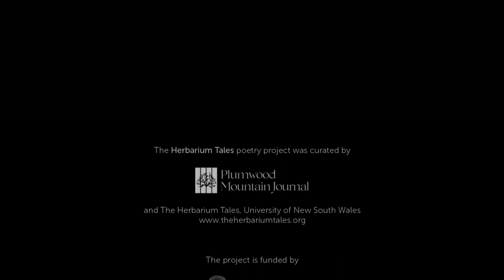An Illumines-cant Transmogrification of Being: Encountering the Ghost Gum - Samuel Wagan Watson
Samuel Wagan Watson was the 2019 recipient of the Patrick White Literature Prize. Coming from a Wunjaburra/Germanic ancestry, his entire process is a meshing of cultures and mediums to achieve his artistic outcomes.

The Herbarium Tales poetry project was curated by Amanda Lucas-Frith, Plumwood Mountain Journal and Prudence Gibson, project director of The Herbarium Tales, an Australian Research Council project at the University of New South Wales.

The project was funded by AIATSIS and premiered at the House of Oz during the 2022 Edinburgh International and Fringe Festivals.

Partners include The Royal Botanic Garden Sydney, Bundanon Trust, University of New South Wales and Open Humanities Press.

Video production and editing by Article One.